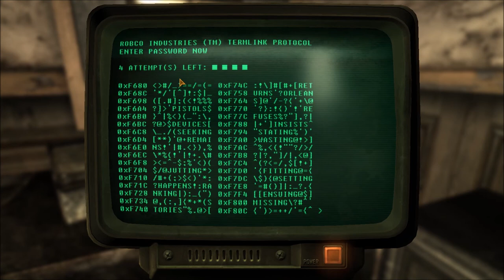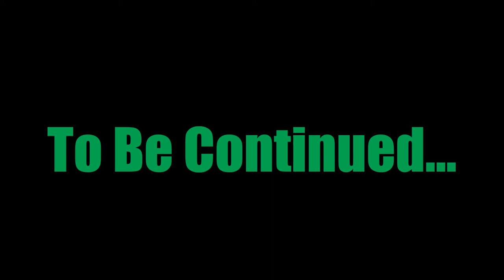Let's Play Fallout: New Vegas - Season 1, Episode 3 - Afterschool Special Part 1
The journey of Thomas: robotics enthusiast, tinkerer, science wiz, socially awkward, and incredibly lucky. After getting shot in the head, he stumbles about the wasteland attempting to find the guy that shot him. Fair warning, don't sneak up on him!

Mods Used (listed alphabetically):
ADAM Reborn
Afterschool Special
Autumn Leaves
Better Smoke and Ballistics
Boom to the Moon
CASM with MCM
Delay DLC
DarNified UI
DYNAVISION 3
Electro-City - Relighting the Wasteland
Essential ED-E and Rex
EVE - Essential Visual Enhancements
Fallout Character Overhaul and Race Addon
FNV Realistic Wasteland Lighting
Follower Home Marker
Goodsprings Cemetary Shovel Restored
Jack's Whiskey
Loot Menu for FNV
Lucky 38 Suite Reloaded
MGs Neat Clutter Retextures
Mojave Nights - A Moon and Stars Replacer
More Perks
New Vegas Script Extender
New Vegas Stutter Remover
New Vegas Uncut 1_2_3_4_5_7
Nipton Rebuilt
NMCs Texture Pack for New Vegas Medium
NVAC - New Vegas Anti Crash
NVInteriors Project
One HUD
One Tweak for FNV
Poco Bueno Texture Pack
Preorder Weapon Fixes Complete
Project Nevada
Realistic Weapons Damages
Russell
Sortomatic
Tales of New Reno Redux - Episode Zero (Home on the Wastes)
Tales of New Reno Redux - Episode One (Greetings from New Reno)
The Inheritance
The Mod Configuration Menu
The New Bison Steve Hotel and Lucky Casino
The Someguy Series
Wasteland Clothing HiRes Retexture
YUP - Yukichigai Unofficial Patch